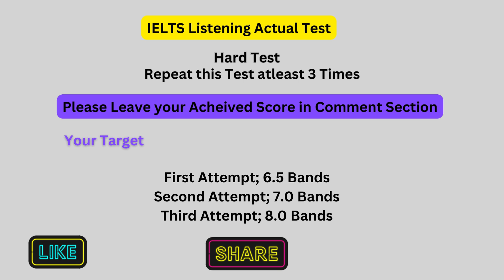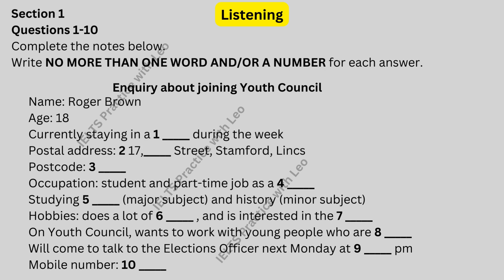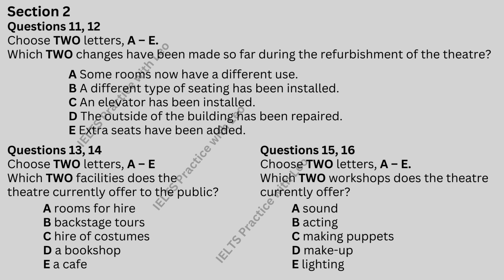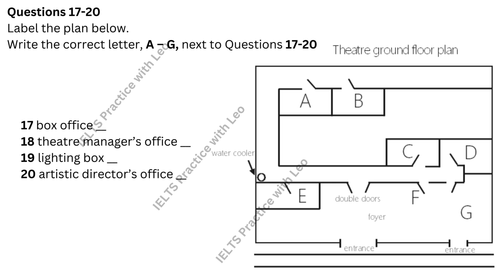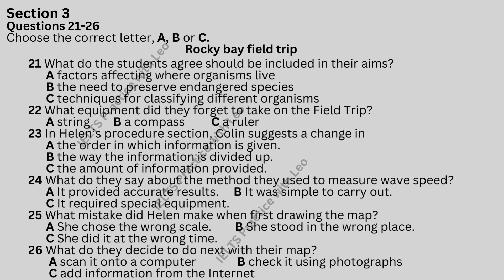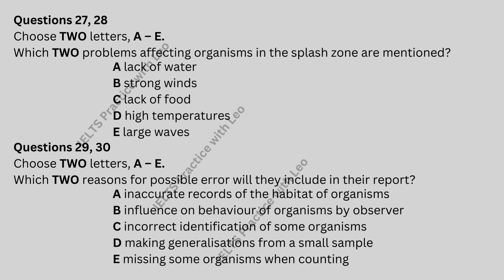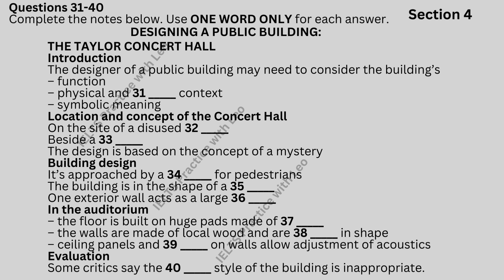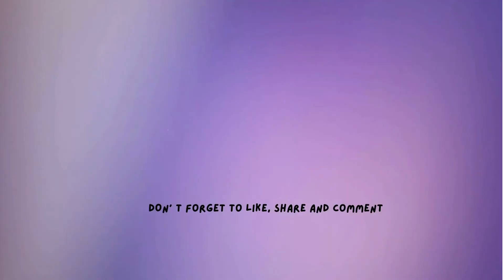IELTS Listening Practice with Recent Actual IELTS Exam with Answers [Real Exam 66] 4th April 2024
Hello Guys,
International English Language Testing System (IELTS) is a body to evaluate the capability of person to understand the English Language and allow them to work and study in abroad for better learning.
In this video we are providing you real IELTS Listening exam with answers to prepare your IELTS Test in the better way. Today's Test is really Important test because it is hard to solve at first attempt so please do it again and again to practice well to enhance your listening skills. By practicing these exams daily you can achieve your desired Band score in IELTS Test. This Test is same like you will face exam in IELTS Test Center. So do it with concentration and try harder to get better score. If you will get good score here obviously you will get awesome score in real IELTS Exam.
To achieve high score please solve this test again and again and hopefully we will upload all related materials of IELTS exam to improve your skills.

Topics:
Enquiry about joining Youth Council (Notes Completion)
Choose Two Answers
Theatre Ground Floor Plan (Plan labelling)
Rocky bay field trip (Multiple Choice Questions MCQS)
Choose Two Answers
DESIGNING A PUBLIC BUILDING: (Notes Completion/ Fill in the Blanks/ Fill Ups)

Answer:
1. hostel
2. Buckleigh
3. PE9 7QT
4. waiter
5. politics
6. cycling
7. cinema
8. disabled
9. 4.30 (pm)/ half past four
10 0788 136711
11&12. A, B
13&14. B, D
15&16. C, E
17. G
18. D
19. B
20. F
21. A
22. A
23. C
24. B
25. B
26. B
27&28. A, D
29&30. C, E
31. social
32. factory
33. canal
34. bridge
35. box
36. screen
37. rubber
38. curved
39. curtains
40. international

Video content for:
multiple choice IELTS listening
IELTS listening part 1, Part 2, Part 3, Part 4
audio English listening practice
native English listening practice
how to improve listening skills in IELTS
listening English practice test
listening and speaking English practice
listening test for beginners
listening practice test
audio English listening practice1
IELTS advantage listening
listening and repeat English practice
easy English conversation and listening practice

Please Follow us YouTube     @ieltspracticewithleo